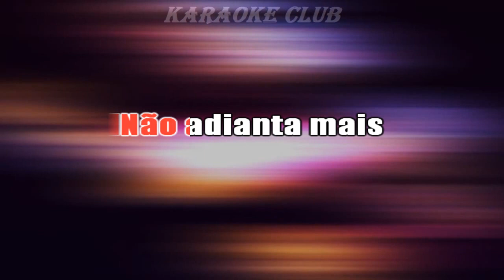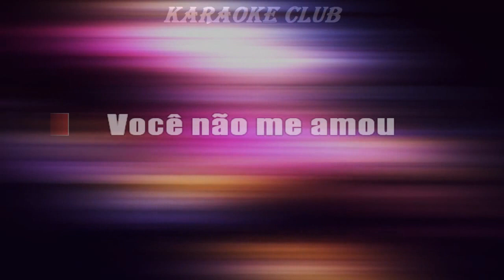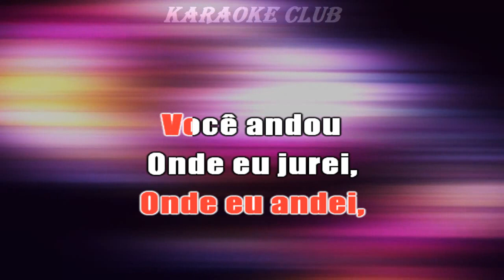VANERA - VÁ PRO INFERNO COM SEU AMOR ( KARAOKE )